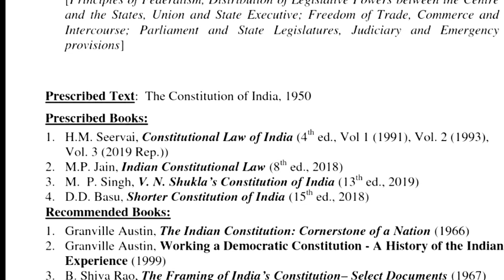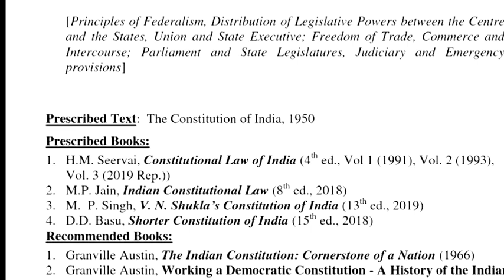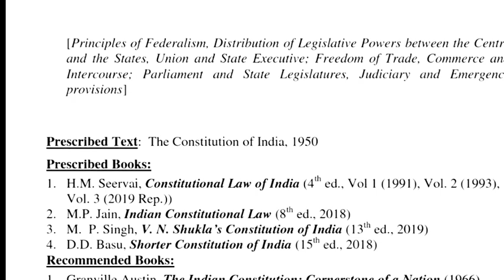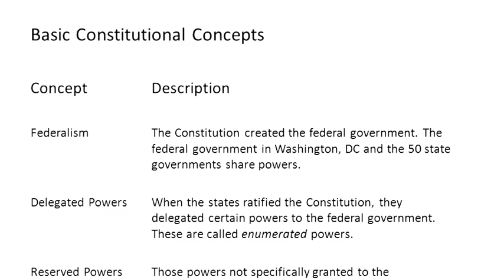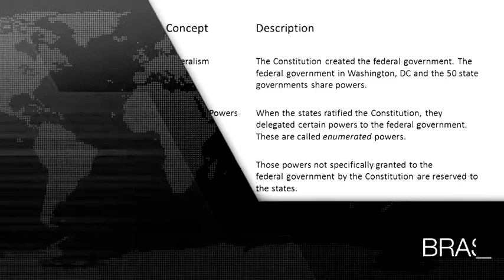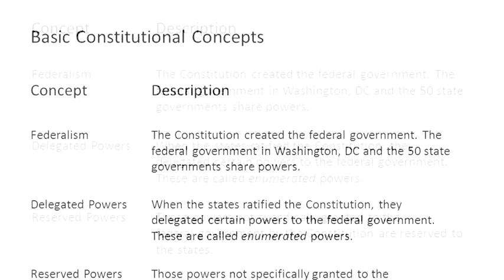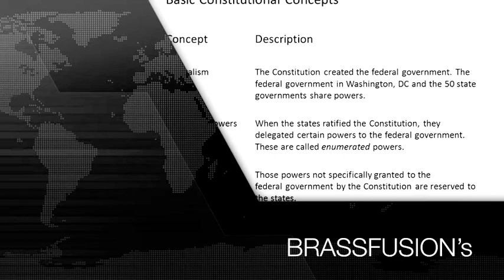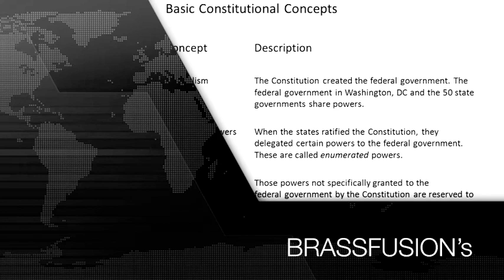CONSTITUTIONAL LAW || CL || BY PROF. K. || COMPLETE LECTURE -14th || PART 2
CONSTITUTIONAL LAW || CL || BY PROF. K. ||  COMPLETE LECTURE -14th

PDF- Important Law Books Link

Follow Us On. For Important Updates..

BRASS FUSION's will Cover all the lectures.